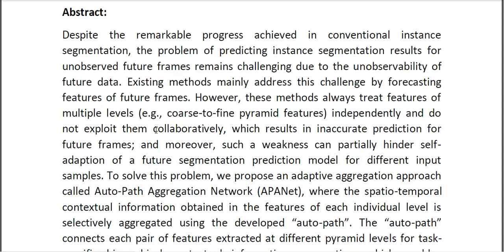APANet Auto Path Aggregation for Future Instance Segmentation Prediction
* Complete Source Code
* Complete Documentation
* Complete Presentation Slides
* Flow Diagram
* Database File
* Screenshots
* Execution Procedure
* Readme File
* Video Tutorials
* Supporting Softwares
Support Specialization
* 24/7 Support
* Ticketing System
* Voice Conference
* Video On Demand
* Remote Connectivity
* Document Customization